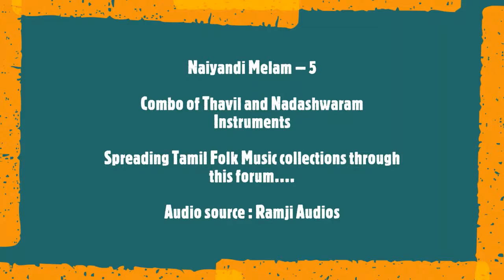Naiyandi Melam-5. Instruments - Thavil & Nadashwaram.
Naiyandi Melam – 5
Combo of Thavil and Nadashwaram Instruments

Spreading Tamil Folk Music collections through this forum.

Audio source : Theni-Allinagaram-Surulirajan Group, Ramji Audios